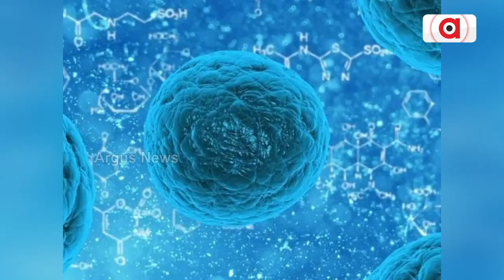Disease X Pandemic: What Is It? All You Need To Know About